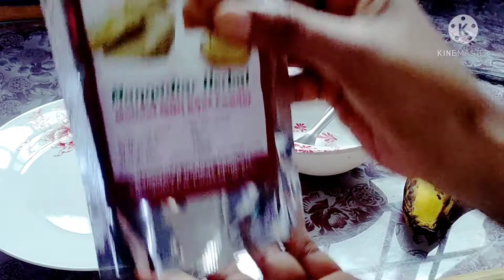LOOK YOUNGER - Ripen Banana Face Pack For Instant Glowing & Ageless Skin By LathaSreenath Lifestyle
Hello everyone, Myself Latha, I upload videos about my Lifestyle,cooking, shopping,vlogs ,Beauty and
reviews,Here iam explaining How to get GetGlowing Skin At Home Naturally with Ripen Banaa Pack With10Min ...

lathasreenath7
Lathasreenath7